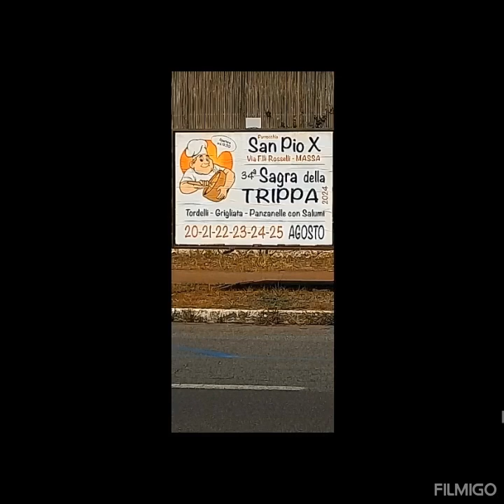CASCATA TOCE PIU MARE TOSCANA CAVE MARMO ROBY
Estate 2024 Triumph